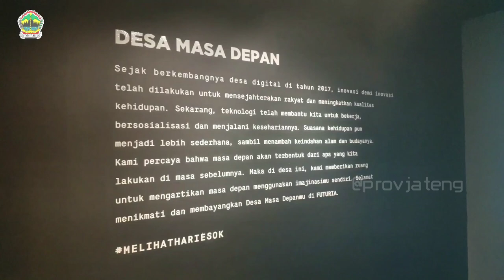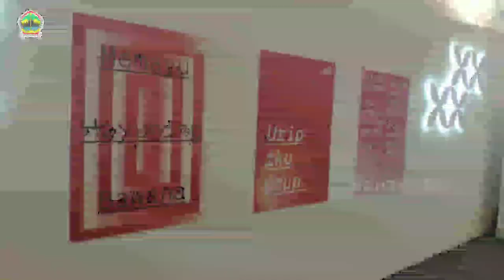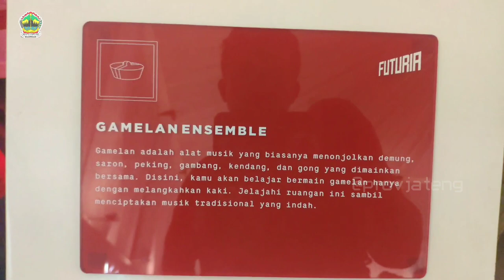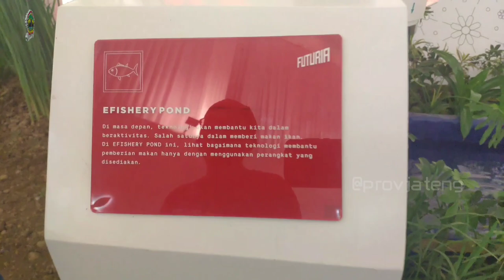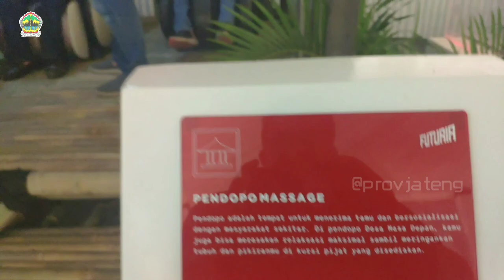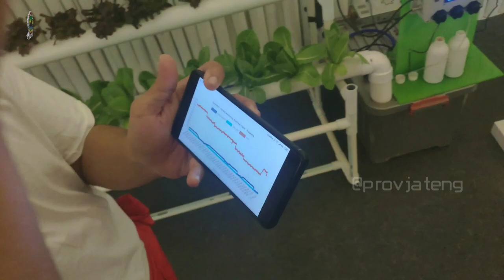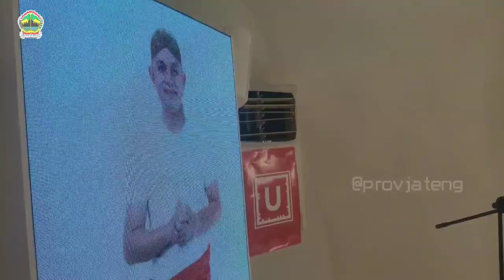Futuria.id di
SPJT + Telkom Sigma